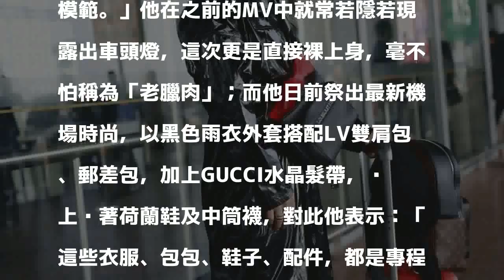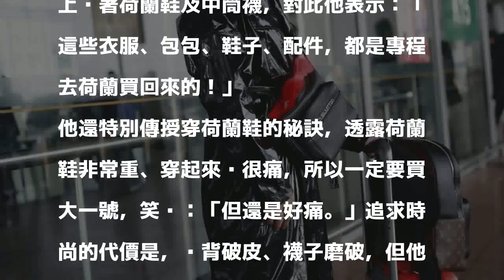陳志朋騷露「葡萄乾」 機場時尚這樣穿被譏：垃圾袋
〔記者羅子欣／台北報導〕陳志朋近日推出新歌《Prtience》MV，不吝放送健壯好身材，更大方放送胸前兩顆「葡萄乾」，讓粉絲直呼養眼；日前他現身北京機場，向來做自己的他，穿上黑雨衣加荷蘭鞋，呈現令人印象深刻的另類機場時尚，不過網友不買單，不留情直酸：「不就是垃圾袋套在身上？」但他一貫不以為意，走一個「全北京我最紅」的霸氣路線。

發表評論評論如下。